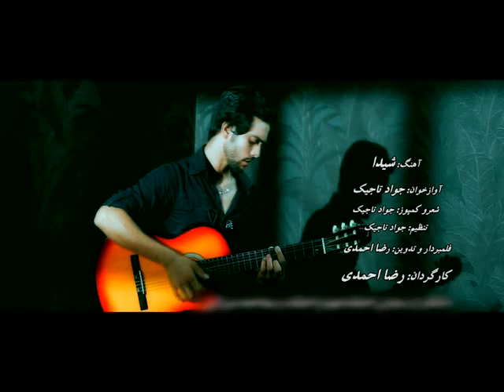Javad Tajik - Shayda